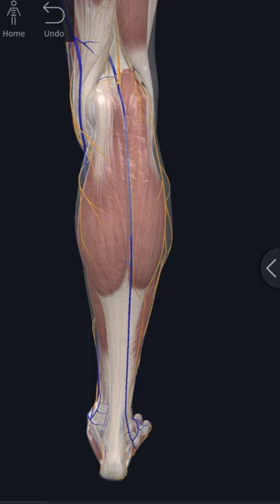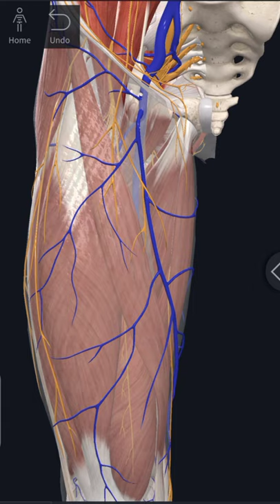Short Saphenous and Long Saphenous Vein Anatomy | 3D Anatomy